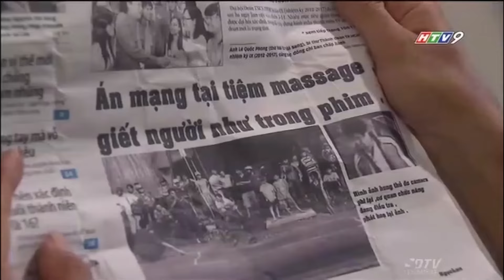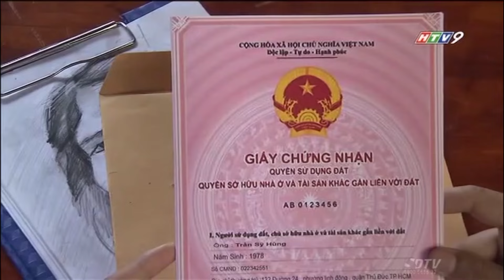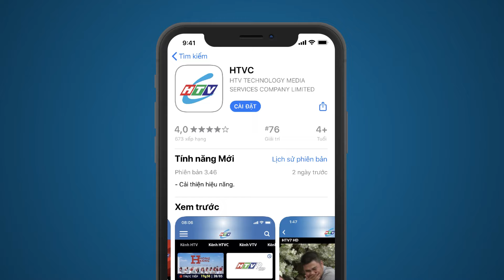Bên Kia Sông - Tập 17 | HTV Phim Tình Cảm Việt Nam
Xem Tivi trực tuyến tại HPLUS (HTVC):
✅ Web / Wap mobile :
► Smart TV /STB : Tải HTVC for Android TV